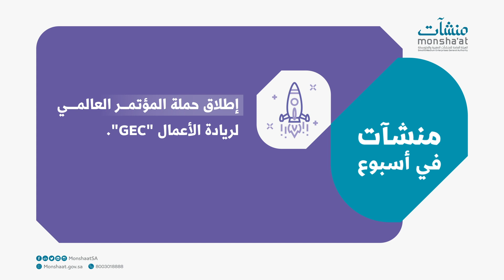منشآت_في_أسبوع